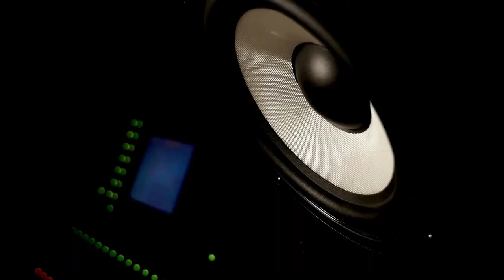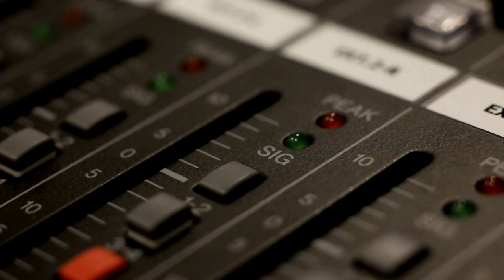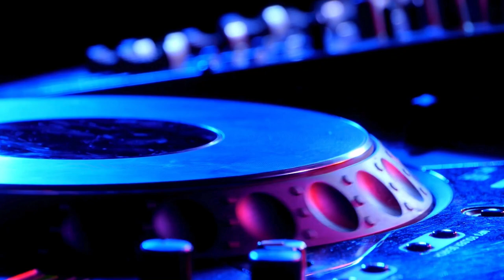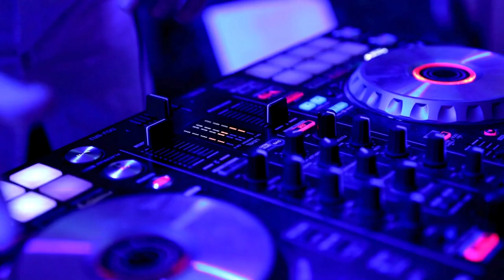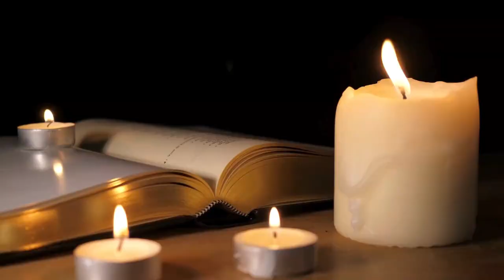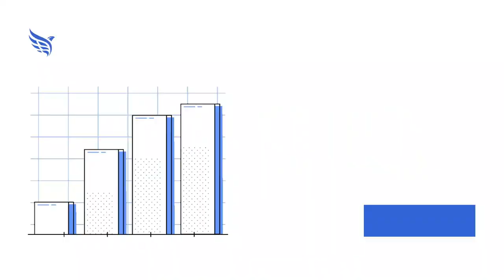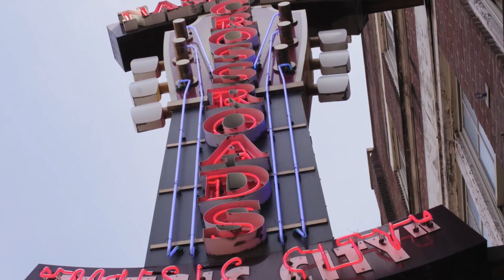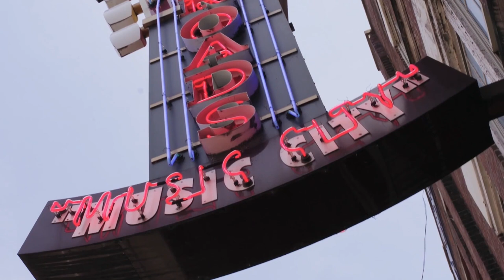Put Oasis in the Rock & Roll Hall of Fame: Music Halls of Fame Podcast episode 140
This week on the Music Halls of Fame Podcast, we honor the year in music for 2013, along with a member of the Rock and Roll Hall of Fame class of 2013. We also look at the case for putting the newly reformed Oasis into the Rock and Roll Hall of Fame. Plus, our spotlight hall of fame is the Country Music Hall of Fame & Museum in Nashville, Tennessee.

Country Music Hall of Fame & Museum - countrymusichalloffame.org